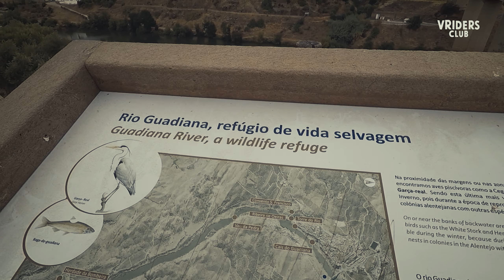Trailer Vespa Road Trip ▪ 50cc Power "Alentejo 2020" ▪ VRiders Club 🏁🇵🇹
Seven fellows with the same passion will go on a new adventure
for their summer hollidays september 2020.
Check out the trailer for "50cc Power × The New Adventure".

The VRiders:
André Pinto, André Silva, Diogo da Costa, Fred (Faísca), Hugo Carvalhal, João Oliveira, Né Gomes, Renato Maia.

Collaboration:
× Vespa Smallframe Portugal ×

We Breake the Rules... We Ride for Freedoom.
This is our spirit... We are all Vespa Riders!

Song: Exotica
Artist: Juanitos
Album: Exotica